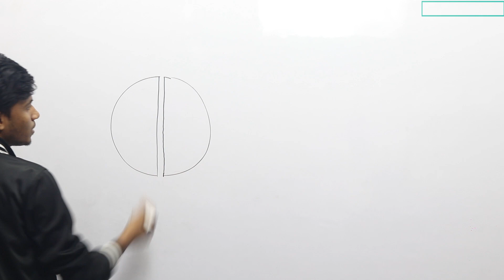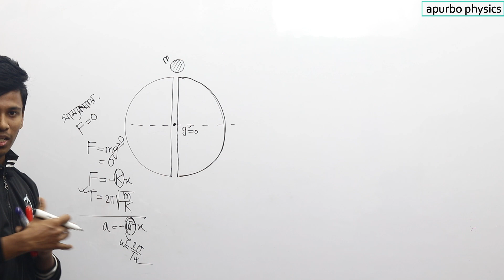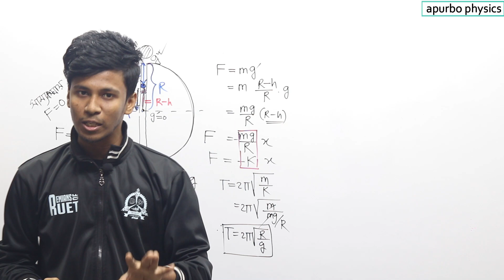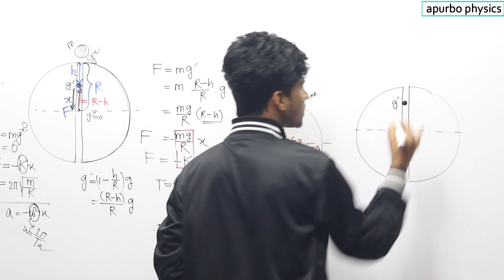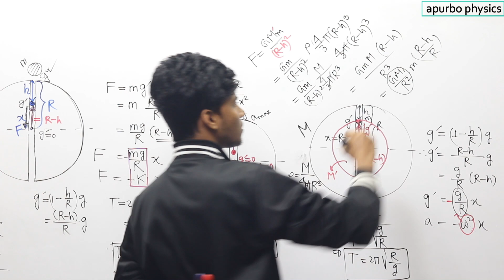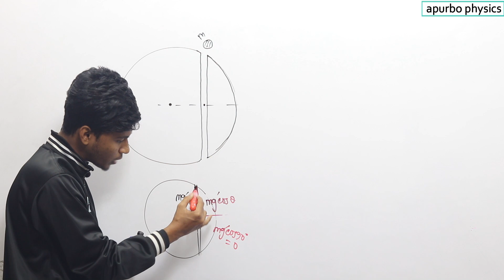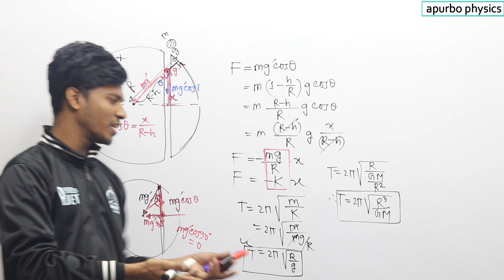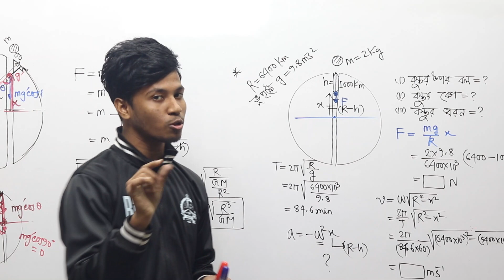SHM in earth tunnel || Oscillations of a mass in a tunnel through the center of a planet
রাজশাহীর বাইরের অনেক শিক্ষার্থী অনলাইনে আমাদের ক্লাসগুলো করতে চাচ্ছো।তাদের জন্য অর্থাৎ রাজশাহীর বাইরের ১ম ও ২য় বর্ষের শিক্ষার্থীদের জন্য অধ্যায় ভিত্তিক ক্লাস করার সুযোগ রয়েছে৷
১ম বর্ষের জন্যঃ
১। ভৌত জগৎ ও পরিমাপঃ ৭০০/=
২। ভেক্টরঃ ইউটিউব থেকে ফ্রি করতে পারবে৷
৩। গতিবিদ্যাঃ ১০০০/=
৪। কাজ-ক্ষমতা-শক্তিঃ ১০০০/=
২য় বর্ষের জন্যঃ
১। স্থির তড়িৎঃ ১০০০/=
২। চল তড়িৎঃ ইউটিউব থেকে ফ্রি করতে পারবে৷
৩। তড়িৎ প্রবাহের চৌম্বকক্রিয়া ও চুম্বকত্বঃ ১০০০/=
অধ্যায় ভিত্তিক এভাবে চলতে থাকবে৷ আমাদের মান্থলি কোন প্যাকেজ নাই ৷
কিভাবে যুক্ত হবেন?
প্রতিটি অধ্যায়ের জন্য আমরা উপরে গ্রুপ লিংক দিয়েছি। নিচের বিকাশ নাম্বারে পেমেন্ট সেন্ড মানি করে ট্রানজেকশন আইডি সংরক্ষণ করুণ৷ তারপর গ্রুপে জয়েন রিকুয়েষ্ট দিন এবং এপ্রুভাল প্রশ্নের সঠিক উত্তর দিন৷  তারপর আমরা গ্রুপে যুক্ত করে নিবো।
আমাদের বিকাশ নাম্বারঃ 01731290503